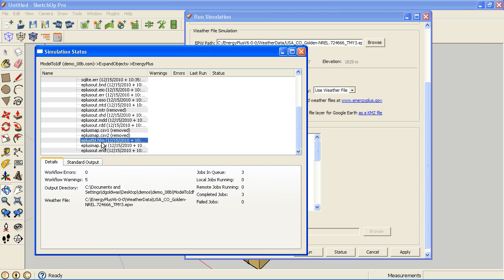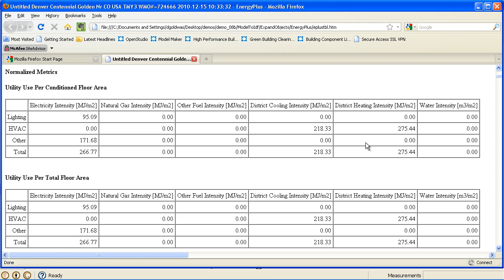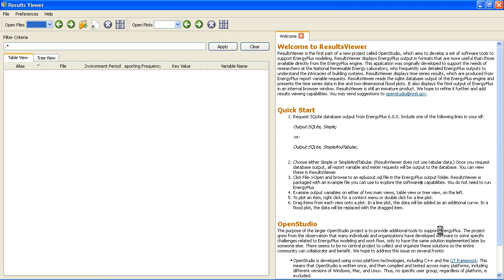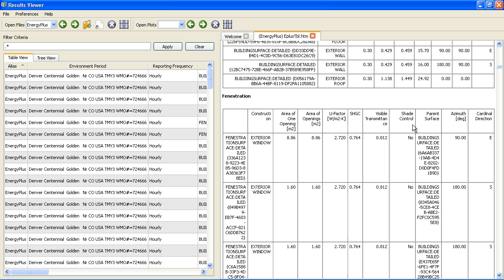Viewing Tabular Simulation Results with OpenStudio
This video shows you how to view tabular simulation results. The data is in an HTM file created by EnergyPlus. You can launch it manually or through the OpenStudio SketchUp Plug-in, RunManager, or the ResultsViewer Application.